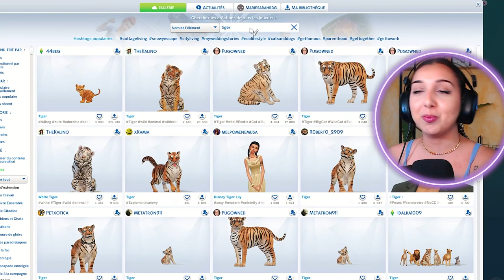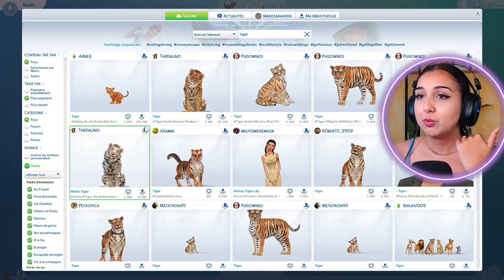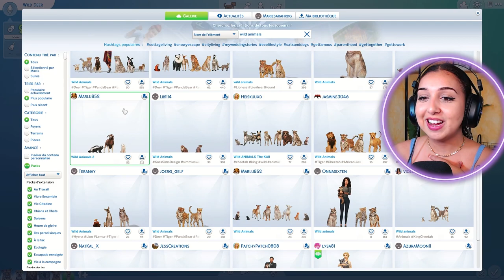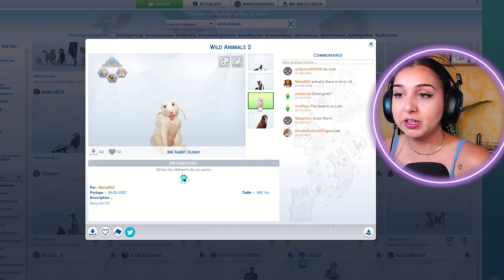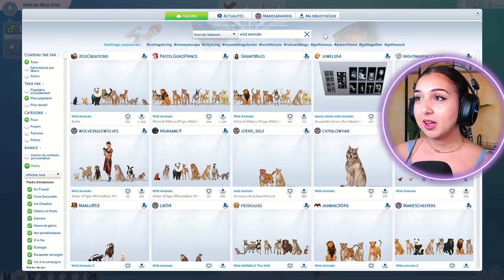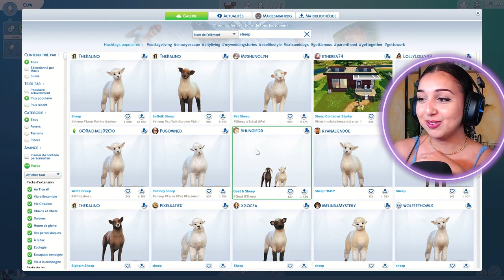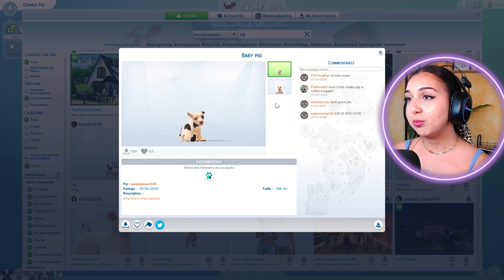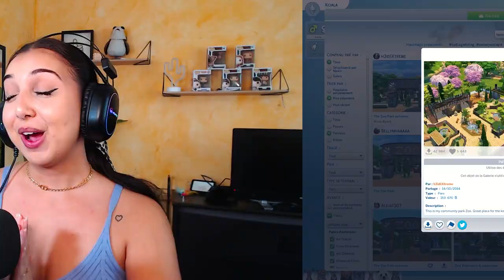DES NOUVEAUX ANIMAUX DANS LES SIMS 4 SANS MOD !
Montée par Lune Elazhaz🌸

🌈 INFORMATIONS :

- Mon mood : ☀️🦋🐶🍃🥗🎮🛍